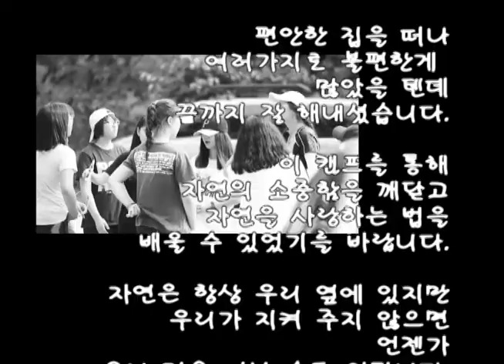2012 코오롱스포츠 에코리더십 캠프 3차 영상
2012년 8월 1일부터 3일까지 코오롱스포츠가 주최하고 월간 조선과 에코맘이 후원하는 에코리더십 캠프 3차교육이 강원도 강릉시 연곡 소재 OBK 베이스 캠프에서 진행되었습니다.

예년과 다른 선발방식을 통한 자발적 참여성격을 새롭게 반영하고 있는데..
부모님 품을 떠나 자연 속에서 스스로 음식을 만들고 휴식을 취할 공간을
만드는 등 모든 상황이 도전이었을 우리 미래의 에코리더들!
과연 그들의 반응은 어떠하였을까요..?

본 영상을 통해 확인하실 수 있습니다.